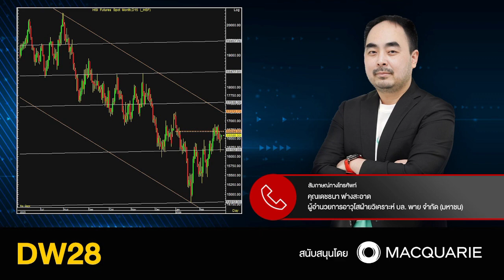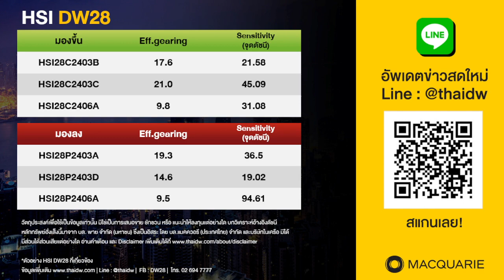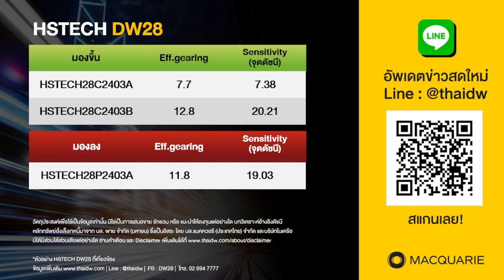04032024 stop loss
04032024
stop loss

ผู้อำนวยการอาวุโส
ฝ่ายวิเคราะห์รายย่อย บล. พาย จำกัด